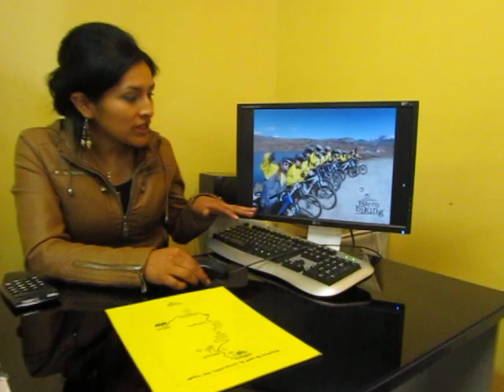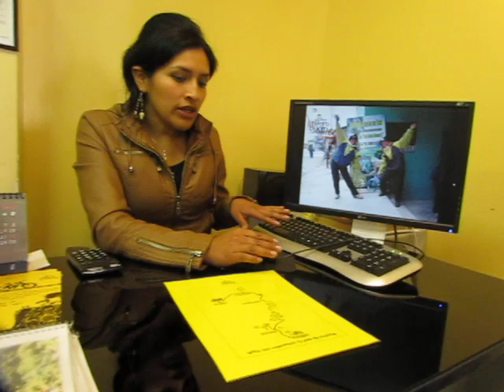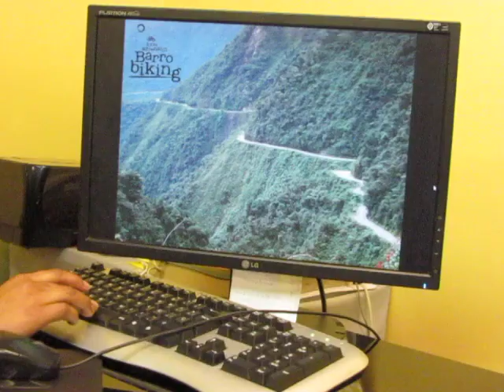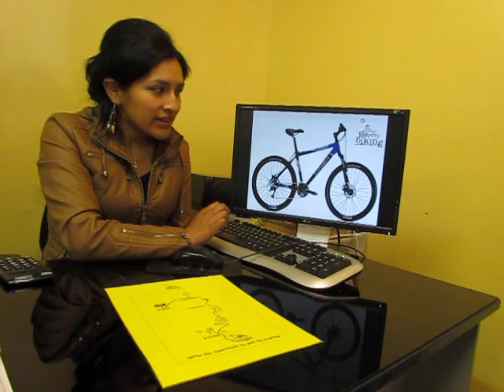explicacion tour en bicicleta camino de la muerte coroico